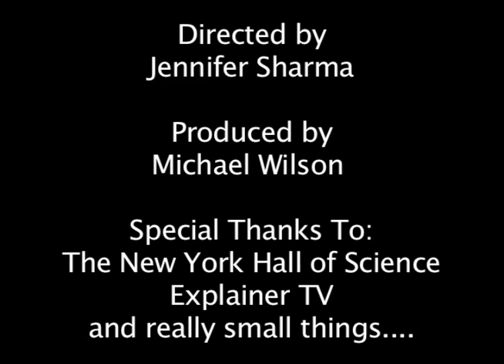Nano Engagement Ring?!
How would you react if the love of your life proposed to you with a nano sized engagement ring?

Starring
Syed Ali
Winnie Chan

Camera
Barbara Mendoza

Directors
Jennifer Sharma
Michael Wilson

An Explainer TV Production
Filmed on a Flip Mino SD